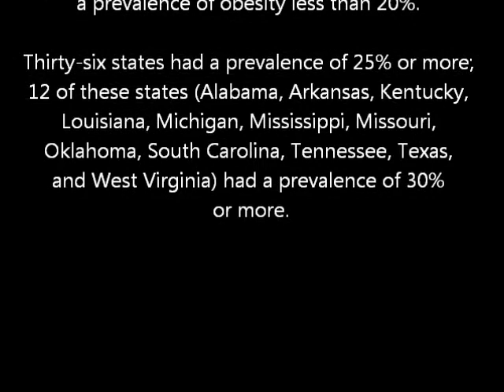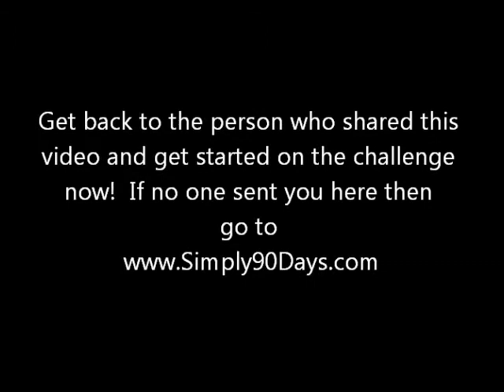The Overweight Problem The #1 Challenge Solution in North America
The overweight issue is a huge epidemic this is a problem to not take lightly.  We have a simple solution that is the Fastest Growing Health Challenge in North America is exactly how much time it takes with the Body by Vi 90 day challenge to transform your health and life.  This video is from 1 Star Ambassador Madiba Thompson here is the link for the stunning statistics